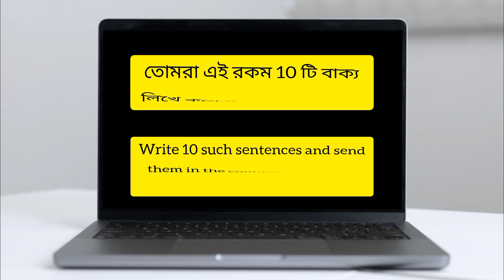Use of " Supposed to " in English Grammar 💥❤